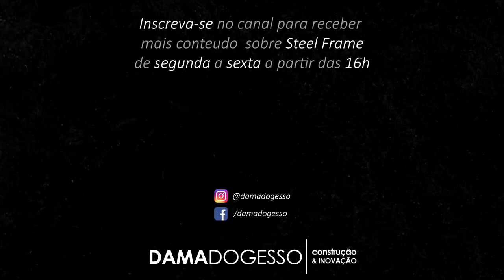A TÉCNICA que uso para que os CLIENTES CONSTRUAM com Steel Frame